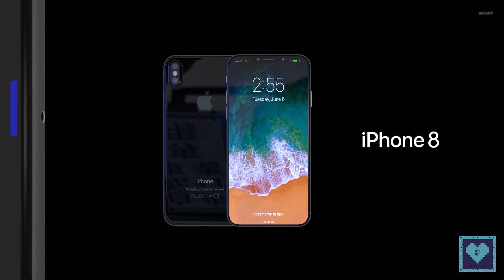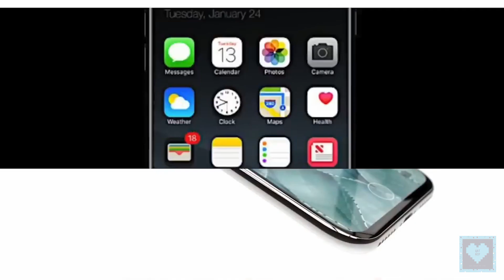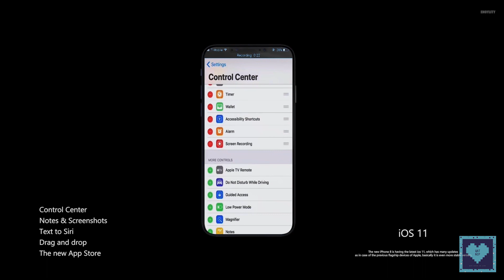iPhone 8, 8 Plus & iPhone Edition | Final Official Leaks Revealed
Welcome back to QatNip. Thank you so much for hanging around with us and today we present you some more news on the upcoming iphone 8.

Image Clips Credits :
Google Images